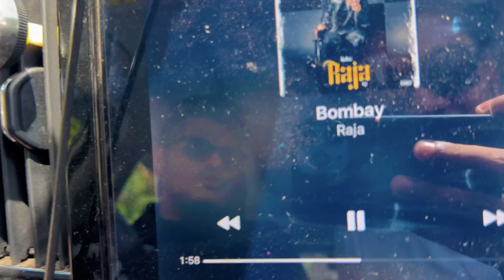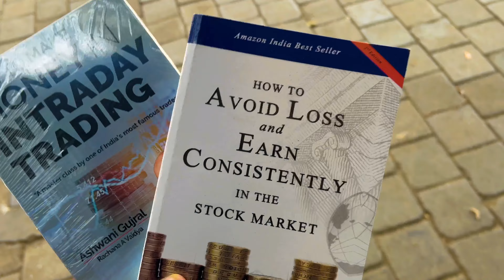The cheapest H&M store at Colaba Causeway Market🤩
My channel isn't MONETIZED yet, It can be possible only with your SUPPORT!❤

Device name - iPhone 13 Pro Max